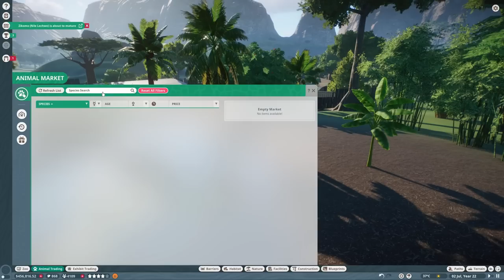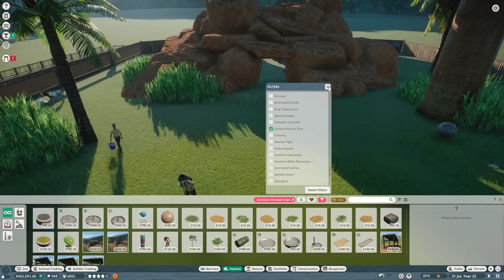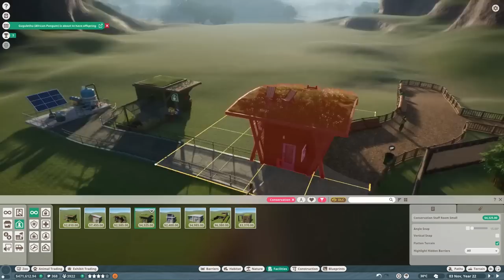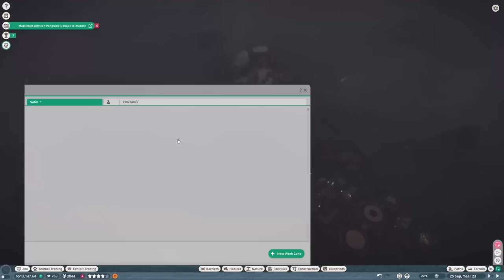Adding Chinese Pangolins and Guided Tours to our Eco-Zoo | Planet Zoo Franchise Mode Ep18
We continue the Asian section of our Eco-Zoo Franchise series by adding a new habitat for our first Chinese Pangolins! We also set up the first guided tour in our zoo.